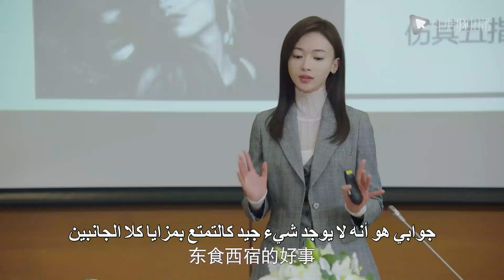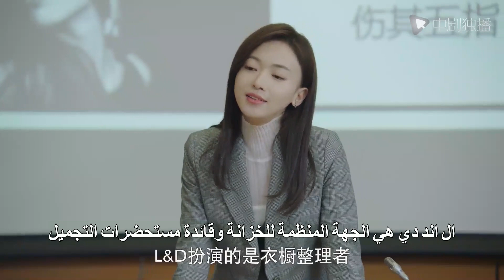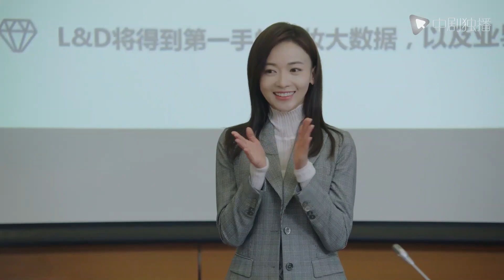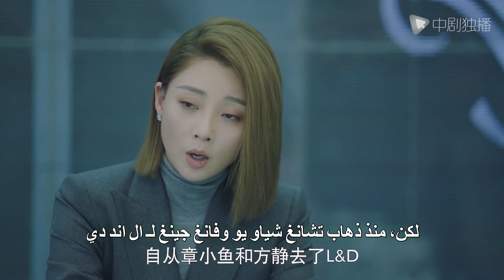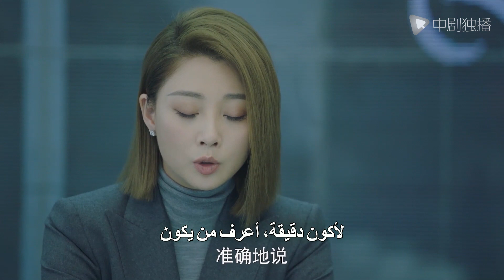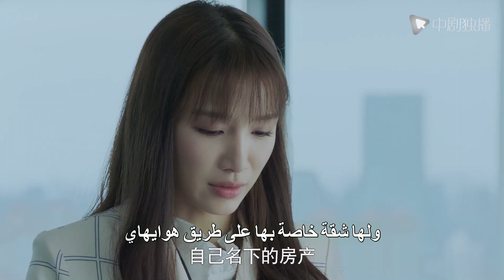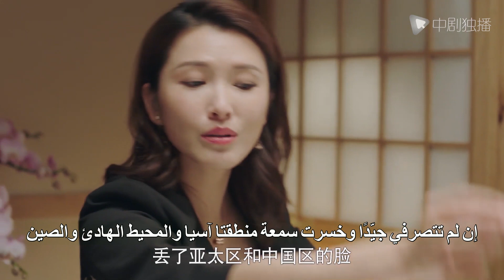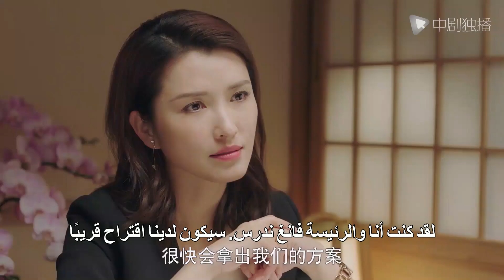السلسلة الصينية |قتال الشباب |Fighting Youth| 42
قتال الشباب
🌟 نبذة عن قصة المسلسل :
أصبح Lin Rui ، مدير المبيعات في SW East China ، وهي شركة مستحضرات تجميل معروفة ، أكبر تهديد ليحل محل رئيس Shu Wanting. من أجل موازنة لين روي ، نقل Shu Wanting فانغ جينغ ، وهو منافس مقرب ، إلى شرق الصين وعينه مدير مبيعات للقسم الثاني ، وبدأت معركة أداء المبيعات بدون بارود. دخل الوافد الجديد Zhang Xiaoyu إلى SW وأصبح مساعد Lin Rui. تحت إشراف Lin Rui ، أكمل التحول من الوافد الجديد إلى مهنة غير عادية وقابل حبه الخاص.